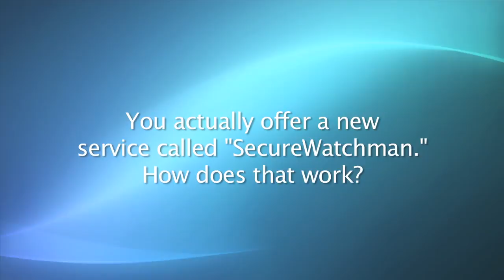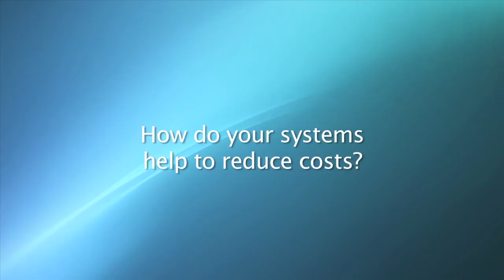Securewatch24 on TALK BUSINESS 360 TV